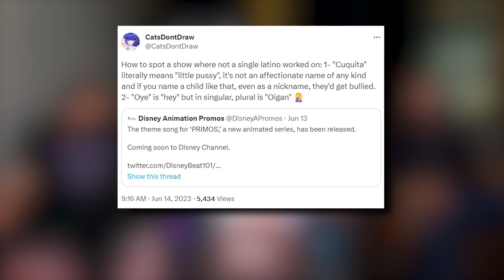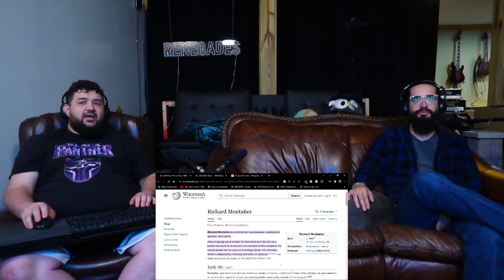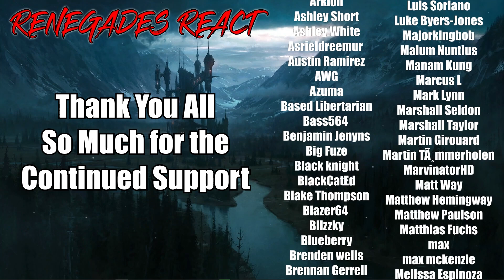PRIMOS Theme Song | NEW SERIES | MICAH REACTS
Patron Saints:

aaron patrick
Adam Gleaton
AlaskanJosh98
Alessandro Inzirillo
Alex
Alex Jay
Alexander Rost
Aliff Sonny
Alunnar
Amy Howell
Anathon
Andre Bradford C Diaz
Andres Vega
Andrew Davis
Andrew Inman
Angel Rivera
Anoj
Anton BjÃ¶rn Emilsson
Apple_Juice426
Arcane_Rogue
Arctic Fox
Arencano
Arkion
Ashley Short
Ashley White
Asrieldreemur
Austin Ramirez
AWG
Azuma
Based Libertarian
Bass564
Benjamin Jenyns
Big Fuze
Black knight
BlackCatEd
Blake Thompson
Blazer64
Blizzky
Blueberry
Brenden wells
Brennan Gerrell
Brittany Goen
Bulkswine
Canadian_Caesar
Casey
CHA0SXIII
Chance Jensen
Charles Rogue Dragon
Charleston Gamer
Chase Wagner
cheesesoda
Chris Dryden
Chrisian A Moore
Christina Carley
Christopher
ChronoVulpes
Church
Clock-Tok
Cody Barnes
ColdPhilly
Colton
colton biggerstaff
Coma Blitz
CommanderNomNom
Connor Brown
Corey Costello
Cowboy Coyote
CptBlitz
Crimson Reaper
Crimson Revenant
CursingThrone92
D
D.M.C.
Dana Mario
Daniel Gonzalez
Daniel Metcalfe
DanielFRod
Dark Lord
Dark_SinTeX
Darkcarkiller666
Darkened_SNIP3R
DarkPrime25
David Chisholm
Deathgrips099
Delta
DemonGamer67
Devin bristol
Dezso Teo
Dimitri Mendev
Donald Armstrong IV
douledamn
Dr.Skuller
dragonking unity
dubstepgamer X
DudeInBlue
DunnBeDa1
Dwayne Pope
DWhit
Dylan Tapp
Eagle Squad
Eddy Reinhart
Elias Cristerna
Elijah Moffett
Elliott Leeks
Eoin Conlon
Epic Bingewatcher
Eric Banks
ERIC BARTON
Erick Ruiz
Ethan Davis
Ethan Peregoy
Eviltwin01
Evo
Extinctionteam75
FaalofMan20
Faletlon
Finnishturska87
Fluffyfreshmeat
fly crap
fnaf3tank
FranklyHam
Freddy69
FunkyJunky22
Gamara204
Gamegod4
Garrett
Gary Platt
Gavin Hintz
Geno
Ghostrider Gold
godzilla 312
goldenluger
GoldenSun762
Grayscale
Grayson Benner
gunnerzblades
HailRedKing
Hastur, The Yellow King
HelBoy16
Henny Zhi
Hikoro
HimuraXIII
InquisitorXarius
Inverse Voltage
iPhoenixPlayz
Isaac Roa
Jacob Pollard
Jacob W.
Jacobus06
James Andersen
James Eugene
James Fernandez
James Nicholson
James Pagel
Jared Cappel
Jason Green
Jazz 1255
JD
JDawg9903
Jeffrey
Jeffrey Rillon
Jeremy Kaulmann
Jestapath
Jim Kerrigan
Jimmy Nguyen
Johan Cedillo
Johan Stenfelt
John
John Cabral
JohnFastolf101
Jonathan A Vicars
Jonathan Rager
Jonathon Forney
Jordan
Jordan Wu
Joseph Allan
Joseph Dungan
Josh King
Joshua Gair
Joshua Sharer-Martin
Joshua Webb
Jovan Ramos
Juan Garcia
Just Chris
Justin
KaijuPaladinGabriel
Kara Rohlman
Kau Komori
Kay Scruton
Kelvin gaming
King Joe
klmx
kris cook
Kristian Laber
Kwang Chul Kim
Kylen
Lake Hawk
Landon Hiles
Laptop759
Lazzy
Lea
LeaderBlue
Lily Panda
Lindsey Rapisarda
Lj O'Rourke
Lofti
LovetheDove
LRC Napkin
Lucas Hogh-Janovsky
Lucius
Luckless
Luis Hernandez
Luis Soriano
Luke Byers-Jones
Majorkingbob
Malum Nuntius
Manam Kung
Marcus L
Mark Lynn
Marshall Seldon
Marshall Taylor
Martin Girouard
Martin TÃ¸mmerholen
MarvinatorHD
Matt Way
Matthew Hemingway
Matthew Paulson
Matthias Fuchs
max
max mckenzie
Melissa Espinoza
Melymel
Michael
Michael Evans
Michael Gregory Cote
michi_9871
Mighty Snake
Miguel Castillo-Bailey
Mikaal mcqran
MoistureMolly
Monsi7
Mr. Happy
Mr. I Like Spam
Mystique Meredith
Name Unknowner
Nathan Fair
Nathan Prieto
nek
NexusDreamZ
Nicholas Delcambre
Nick J
Nicolas Dealey
Nightwolf37
Noah Barnhardt
Noah Morgan
Nora Schnee
Noran Maann
Nova Rose
NullVoid
Oax Al
OhHai_Its Joe
OKTOKAT
omar
Omniczar
Owen
paranoid mind
Patience Daniel
Peter Keogh-Lynn
Phantom Pyralis
PhantomICE87
Philip Munoz
Phillip J Smith Jr
Plaguemonk42
PotterBrony
Ramon Moreno
rashaun moore
ray kent
Reaver Daemon
Recurve Gaming
Redemption
Rerekura mataamua
Richman1887
Rick Hound
RiZen
Robert F. Atrozskin
Robert Farrow
Roninn Hasstings
Ronny123
ross lingard
Roy Marax
ryan anderson
Ryu
SÃ¸vuOwO
Sandru
Sant25
Scar
Scott Slade
Scott Wright
Sean Anderson
SeaRaccoon
Shadow Quill
ShaiGuy
Sharkman
Shimell Williams
SilentValor
Singed Corpse
SlayerG88
Slendecker
Sliksick
Slip
smite me god
SNIPERSLAYER999
Snow
Somerandomguy
Son_of_Nemesis
Son_of_Revan
SouthStar
speeder2020
Sref
stephen crowell
stevmaster11
SuperMandibleClaw
Syenna Lupfer
Szymon K.
Tenebris Narud
tentaculls
Tesla116
TFrenchCanadian
The Manx
Theironcart
TheLoneLogan
TheQ651
TheTinman1996
Thezion1111
Thomas Martin
Thomas S
T-Money
Tokusa
Tomas Barreda (Tomyhill)
Touch Me
Travis Tierney
Tribal Typhoon
Tristan johnson
TrueAuraGuardian
Tshad Oswald
Twigo
Twiska
Tyler bandin
Under
Underuins
Unksa1198 Why
Valkyrie
Van Hohenheim
Videogamefreak34
Voltage
Vueko
weber_ dk
WeskerStars1987
William A. Riley
Willie Broughton
Wok
Wolfe26
Wulfric
X3ra
Xankoshu
Xavier Lavoie
Xaviro_
Xicen
Xmnan
yeetyeet 277
Yuriko
Zekria
Zone Z1